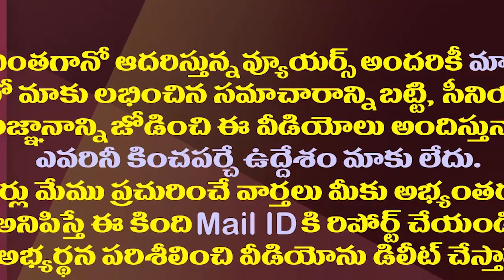కార్తీక మాసం స్పెషల్ ఉసిరికాయ పులిహోర | Amla rice recipe in Telugu||Amaravathi Media